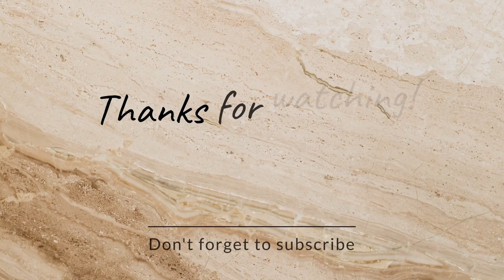federation day -3#with@khushal paul#vlog